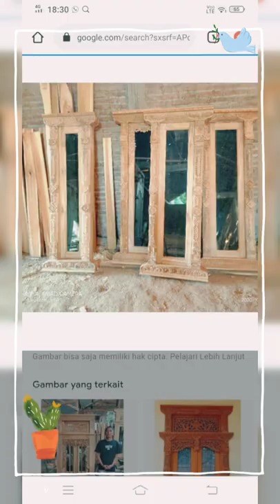🏠👉JEFRI SAJA 08892243225 🤲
JATI PERHUB ALSI DARI WONOGIRI
SATU SET 18 JT BISA NEGO🏠🏠🏠